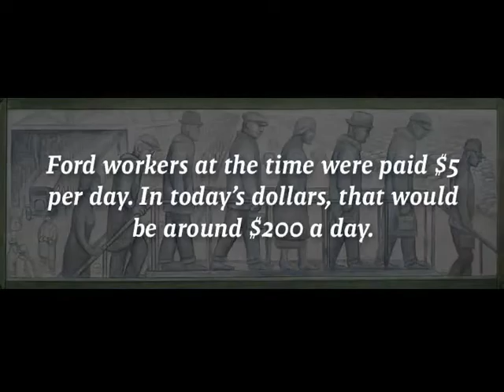Miller Street Bridge